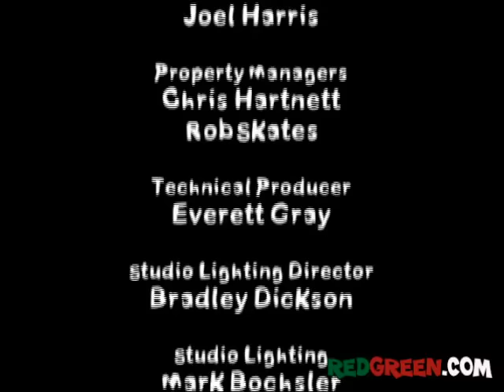The Red Green Show Ep 281 "The Possum Drop" (2004 Season)